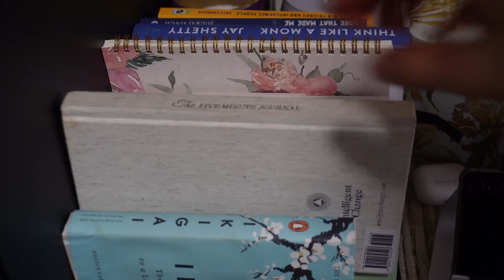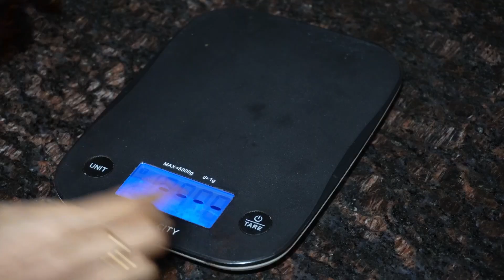WHAT I EAT IN A DAY | Home-cooked Simple Food Vlog